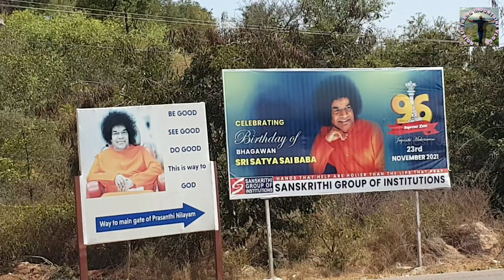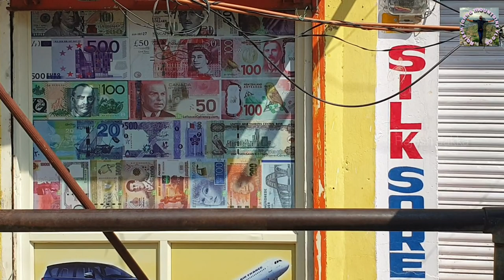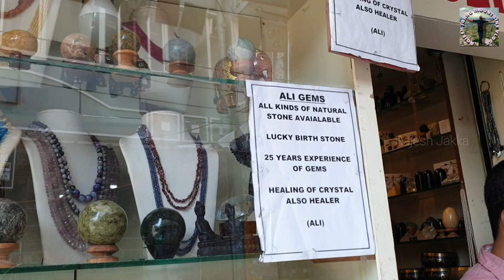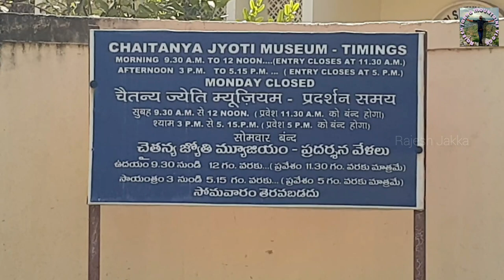Puttaparthi new district Bank Account Cheyinchanu YouTube Better Bank Edo Chudandi Rajesh Jakka